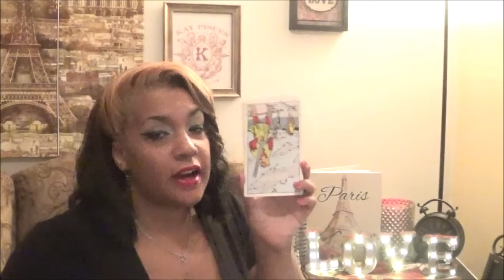GEMINI NOVEMBER 2015 LOVE EDITION TAROTSCOPE KAY PISCES